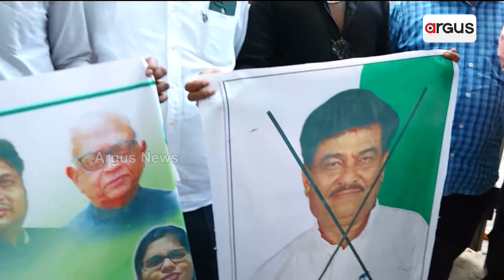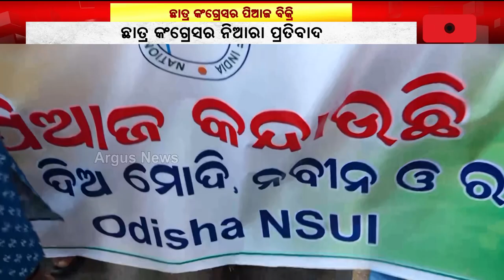ପିଆଜ ଦର ବୃଦ୍ଧିକୁ ନେଇ ଛାତ୍ର କଂଗ୍ରେସର ପ୍ରତିବାଦ || Student Congress Protest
ଅହେତୁକ ପିଆଜ ଦର ବୃଦ୍ଧିର ପ୍ରତିବାଦରେ ଛାତ୍ର କଂଗ୍ରେସର ପିଆଜ ବିକ୍ରି ।